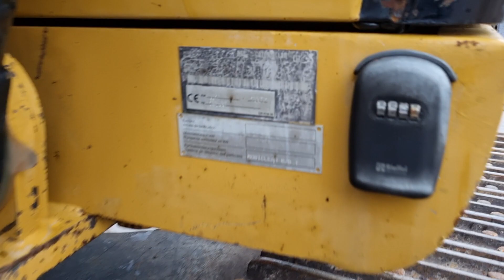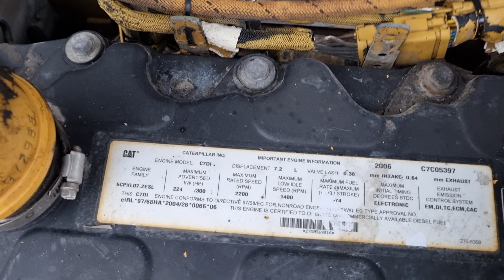Caterpillar — 325D LN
Year: 2007
Hours: 11.311